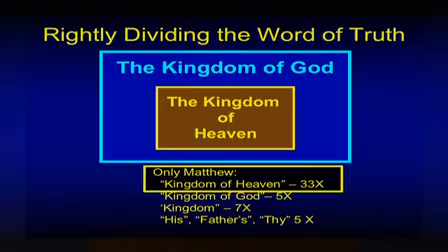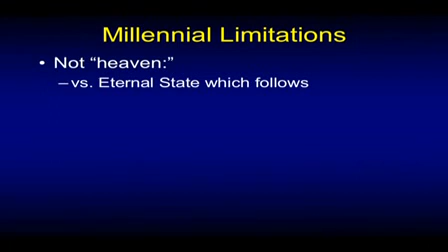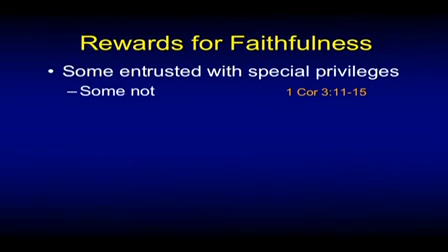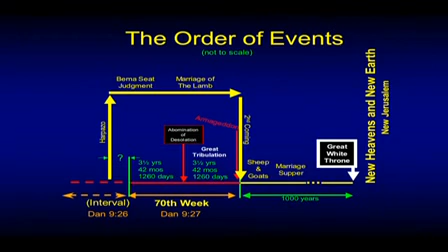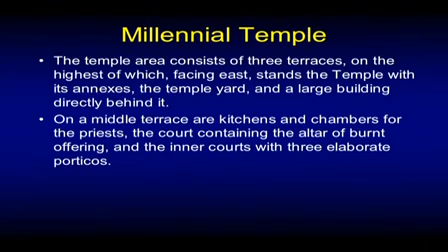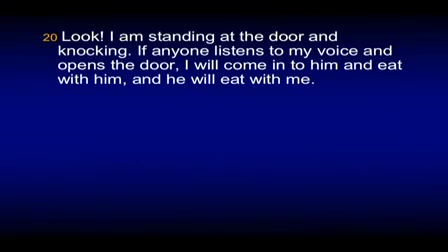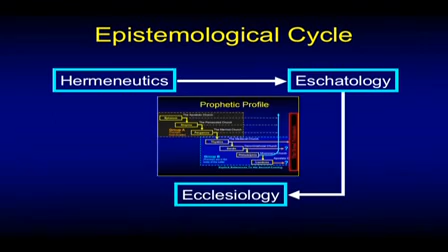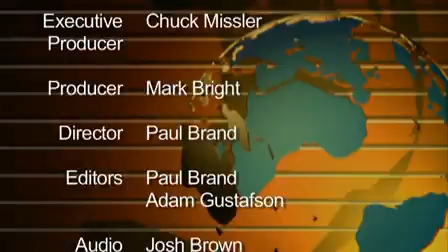Chuck Missler THY KINGDOM COME [Session 2]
Chuck Missler on
Thy Kingdom Come